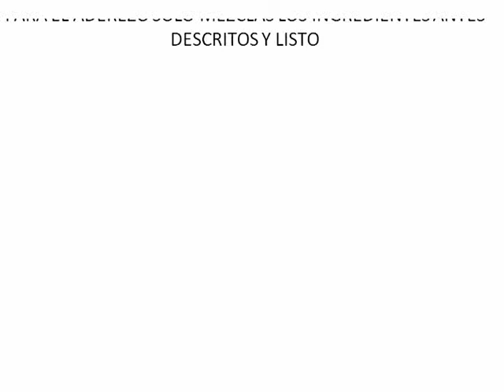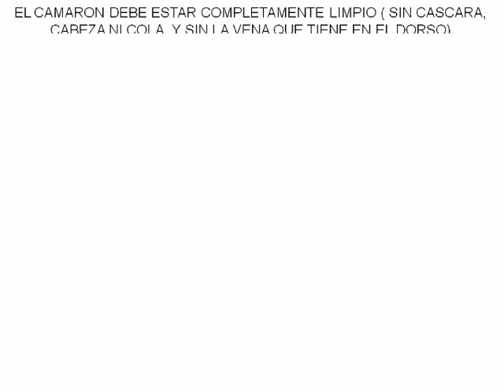QUESADILLAS DE CAMARON CON DOBLE QUESO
Receta facil y rapida para disfrutar en familia o con tus amigos